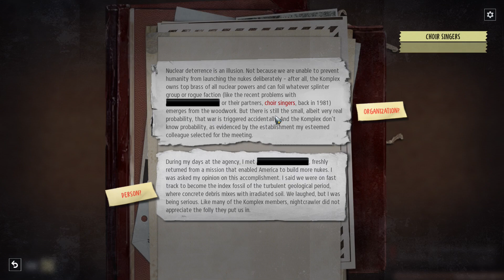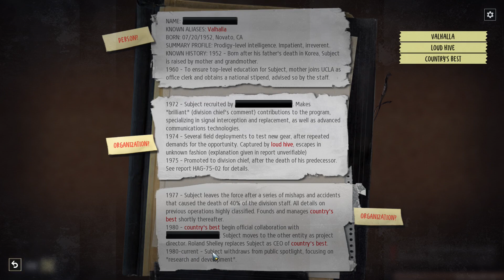Always one step ahead of them - Let's Play Phantom Doctrine #62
Phantom Doctrine is a brand new a strategic turn-based espionage thriller set in the Cold War. It plays like the new XCOM, except better, because there is no random chance. From the same team that brought us the fantastic Hard West, and I can't want to play it on hard difficult.

I'm gonna die so much! :P Let's Play Phantom Doctrine!